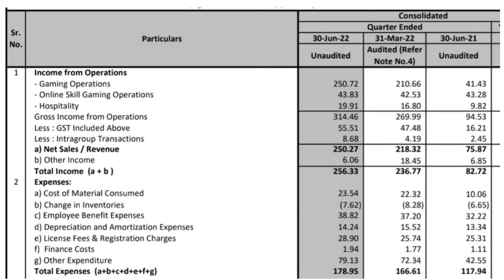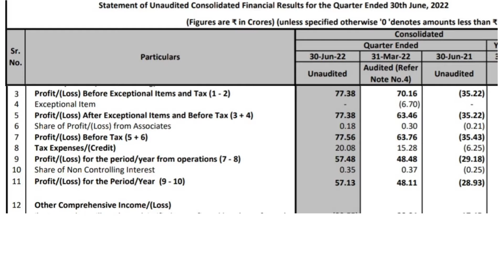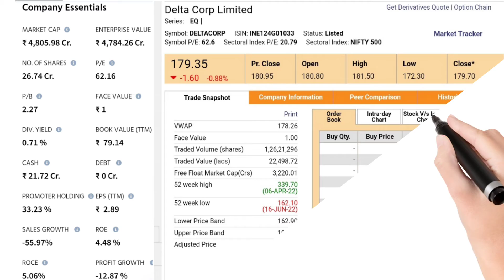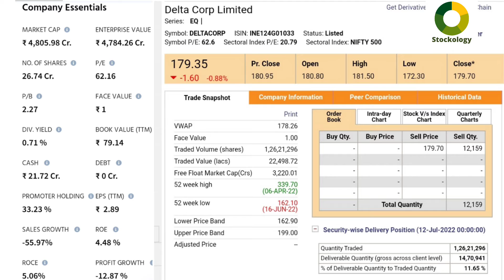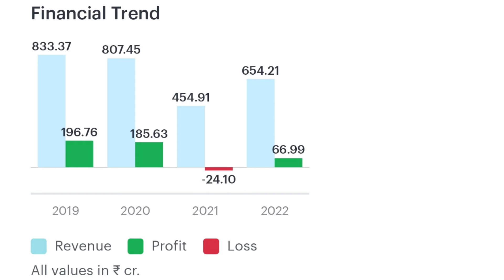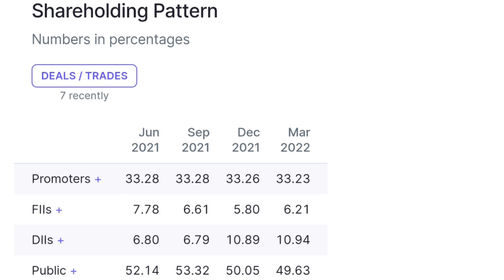DELTA CORP LTD l DELTA CORP LTD Q1 Results l DELTA CORP LTD Q1FY23 Results